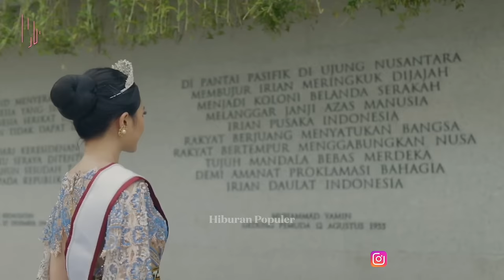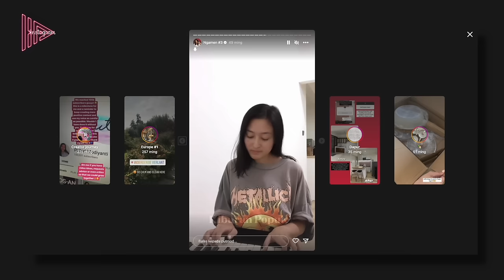GAK DIANGGAP CUCU SOEHARTO? Fakta Putri Modiyanti Anak Nikah Siri Tommy Soeharto dan Sandy Harun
Pada sekitar tahun 2005,  kakak dari aktris Donna Harun, yakni Sandy Harun medadak membuat pengakuan mengejutkan tentang status anaknya, Marimbi Jody Putri.
Saat itu sang ibu mengungkapkan bahwa putrinya tersebut merupakan anak dari hubungannya dengan mantan suami, Tommy Soeharto bahkan sebelum sang Pangeran Cendana menikahi Tata Cahyani. Entah tah berkaitan atau tidak dengan klaim Sandy Harun, belakangan nama Marimbi Putri Djody lantas berganti menjadi Putri Modiyanto.
Bagai cerita dalam drama Korea karena memiliki status yang bikin sebagian warganet mengernyitkan dahi, belasan tahun kemudian sang anak membuktikan diri sebagai putri yang memiliki kecantikan, kecerdasan dan bakat luar biasa, hingga semua mata terpukau padanya di malam pemilihan Putri Indonesia 2023.